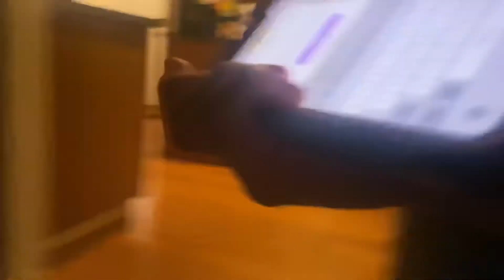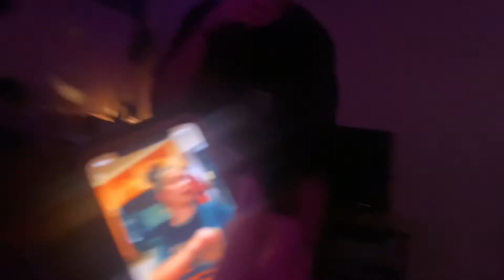My First Vlog w/Yuri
So my first vlog. I wonder where this will take me. I hope I enjoy making these blogs like I did with this one and I hope you enjoy watching it.